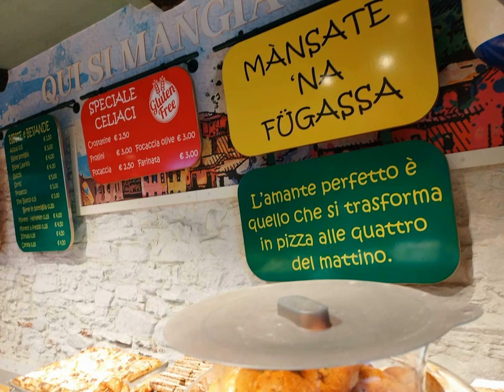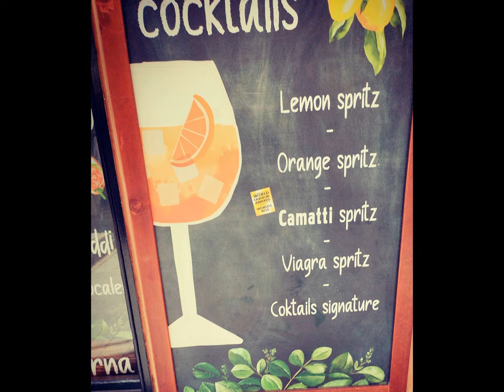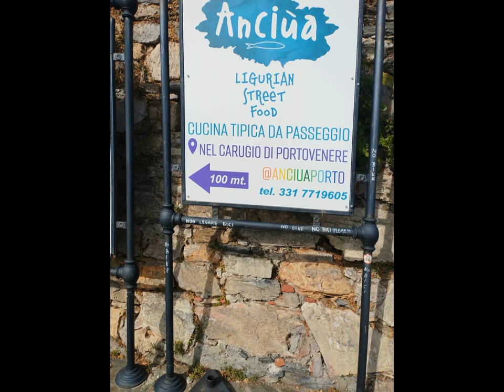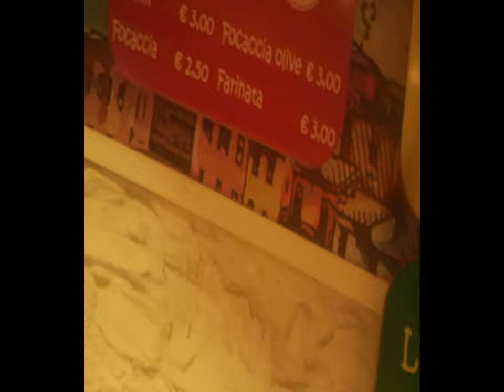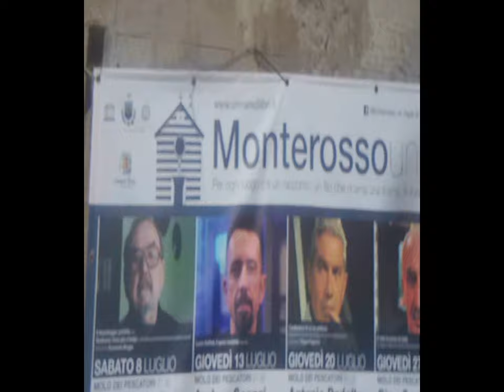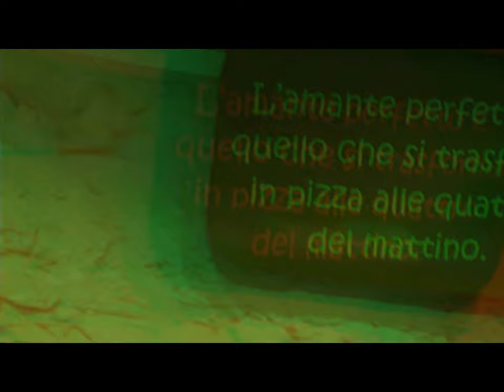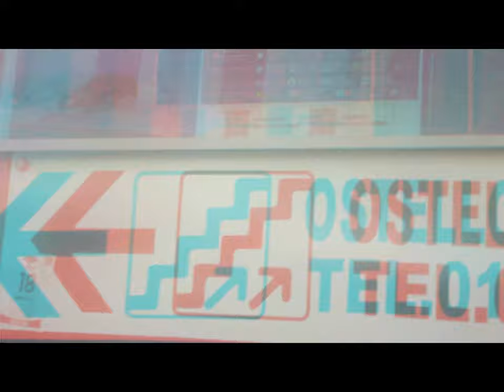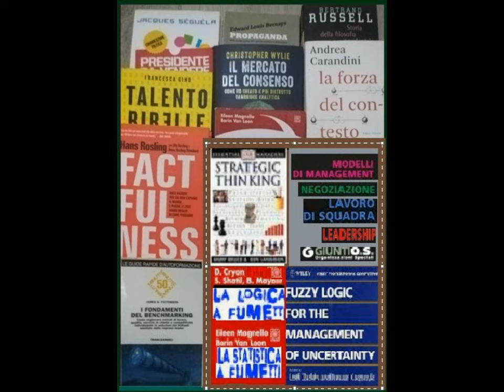divertissement WYSIWG ..paratutoring too [by Sergio Conegliano]